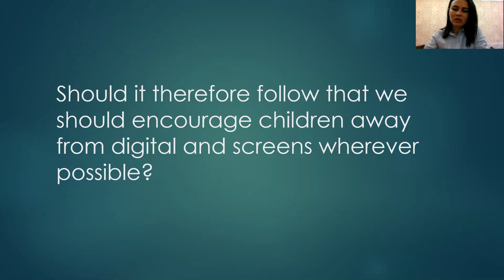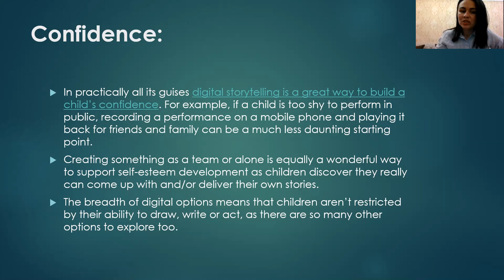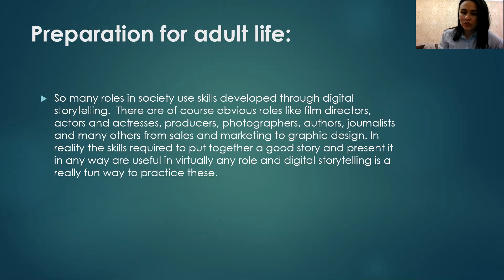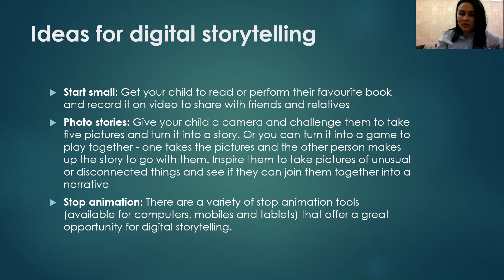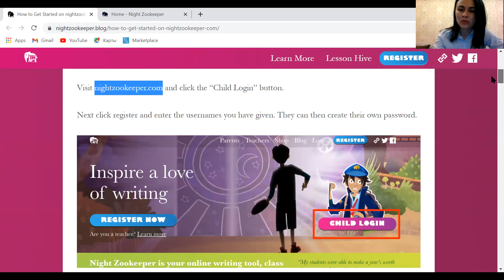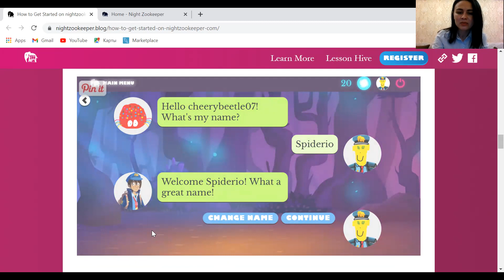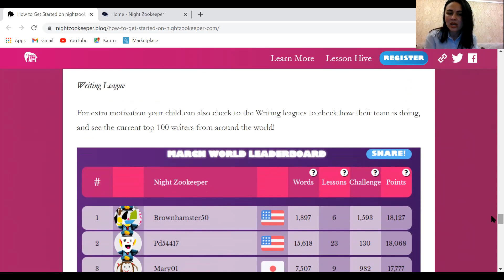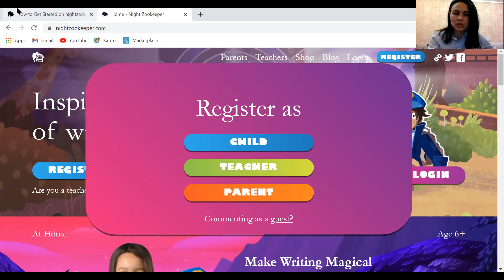Children's Stories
Tutorial on how to create digital stories with emphasis on writing for primary school students